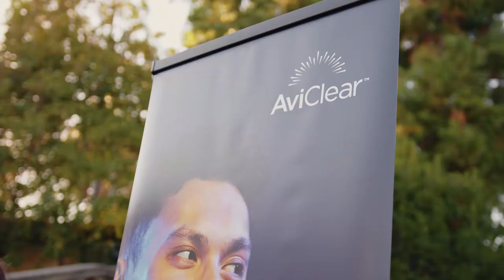An Evening with Beverly Hills Mayor Lili Bosse at Greystone Mansion 2022 | Beverly Hills Chamber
The businesses and greater community of Beverly Hills gathered for an intimate evening, inclusive of a wine and hors d’oeuvres reception, on the grounds of the iconic Greystone Mansion Formal Gardens on September 28, 2022. This was followed by Mayor Lili Bosse's annual formal address. An Evening with the Mayor is illuminating and dynamic, rich in conversation and networking, making this interactive exchange between business and government one of the year’s most informative events. In 2022, close to 700 guests were in attendance.

Filming, production and editing courtesy of The Very Creative Firm